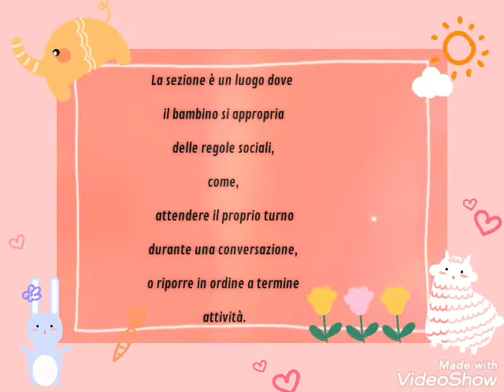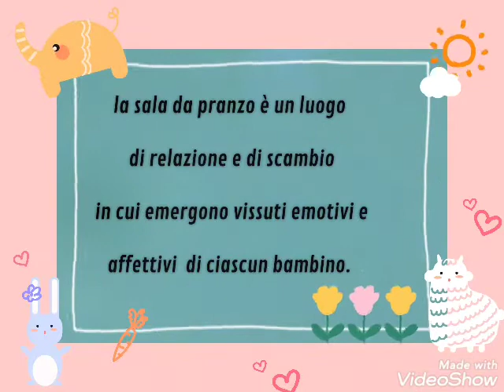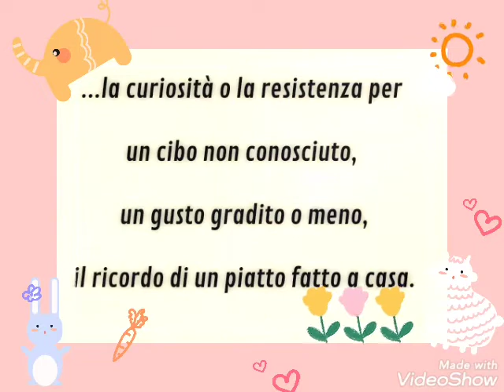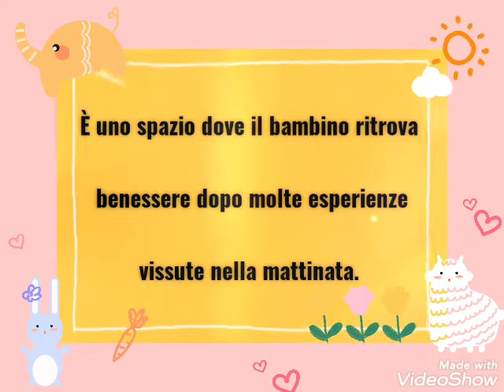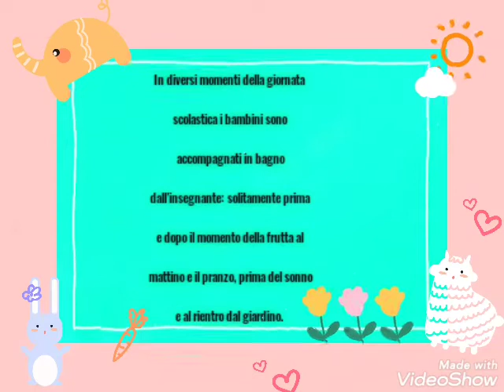18 luglio 2022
Video da parte di Roberto Demozzi